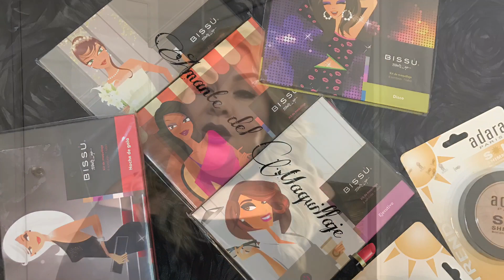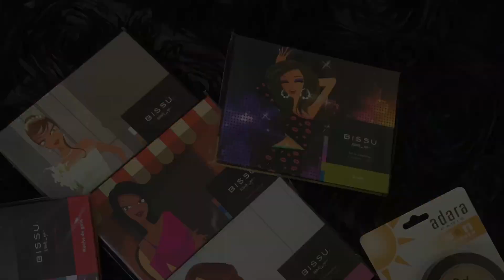Sorteo de fin de ańo 🎁🎉 del 12/28 a 1/08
Más información 😘👇🏻👇🏻
Utiliza (amantedelmaquillaje ) para in 20% menos
             Contáctame en 👇🏻👇🏻